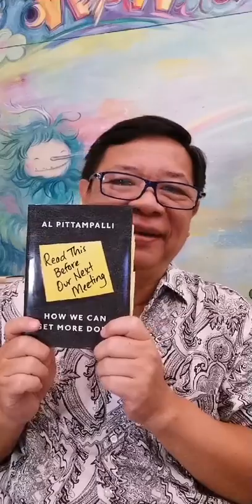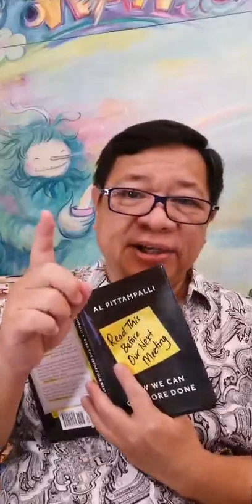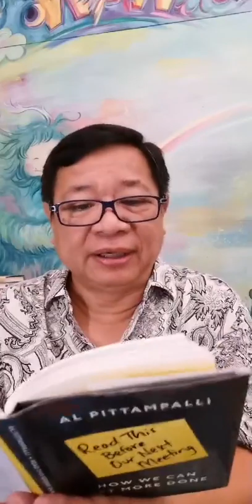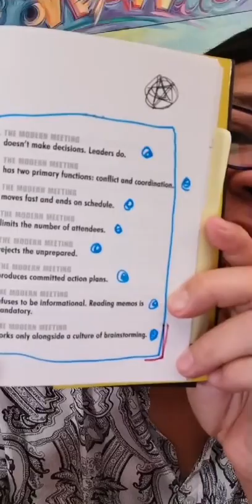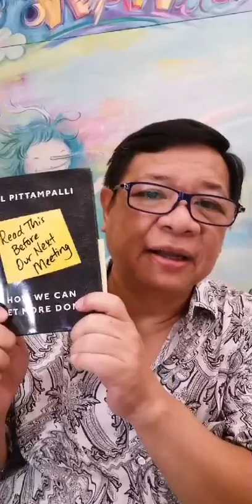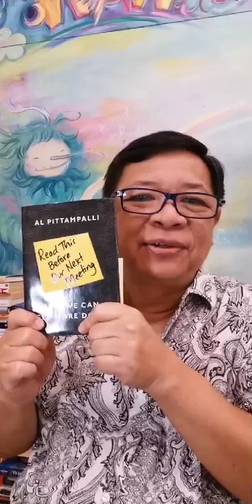Review Buku - Read This Before Our Next Meeting - Oleh Tanadi Santoso